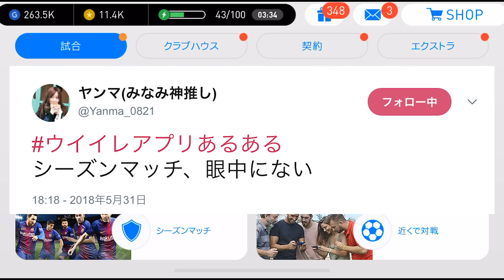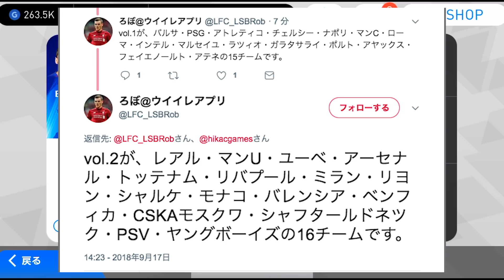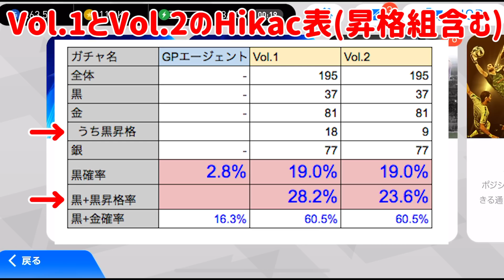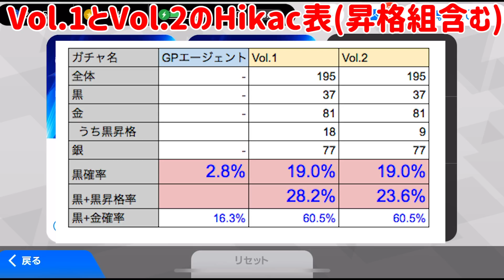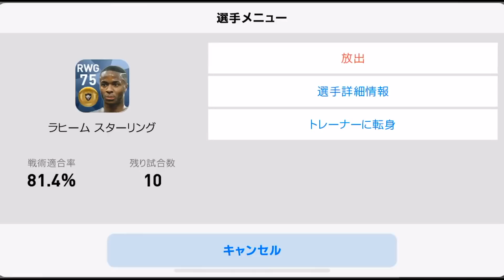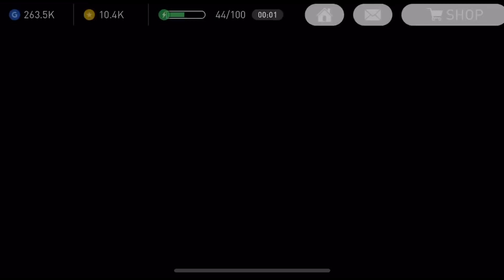【ウイイレアプリ2018】CLガチャ来たぞぉぉぉ！！どっち引くべきか超徹底比較＆ガチャ引いてみる！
今回は本日新搭載の「European Championship Stars」、通称CLガチャの解説動画です！やはりアプデ前は良いガチャが続きますねぇ。

今日、彼女がイタリア旅行に旅立った。お土産にマルゲリータピザのキーホルダーを買ってきてくれるらしい。なんやねんそのチョイス。

選手能力クイズの答えは...ポグバ

★こちらの方の楽曲をよく使用させていただいてます★